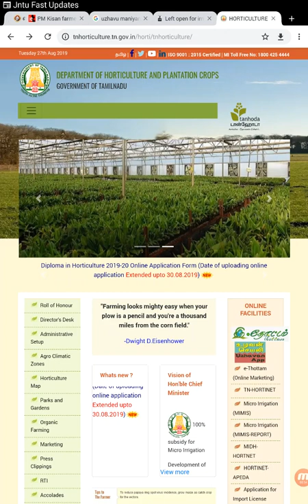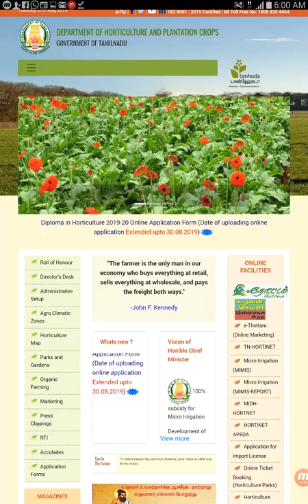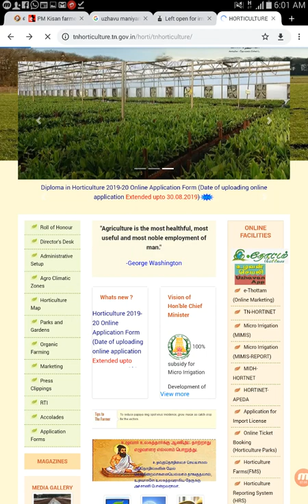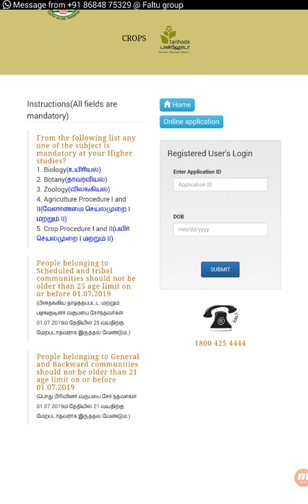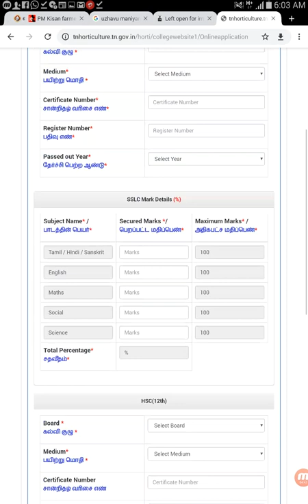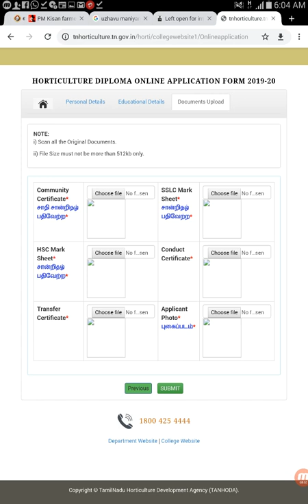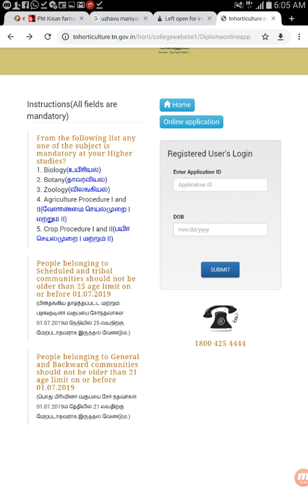TN Horticulture Diploma online application form